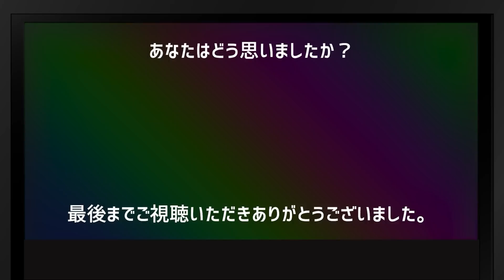ドネアと再戦する井上尚弥に世界から称賛の声…最高の試合になる理由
ドネアと再戦する井上尚弥に世界から称賛の声…ボクシング最高の試合になる理由

WBA・IBF・WBC世界バンタム級王座統一戦2022年6月7日inさいたまスーパーアリーナ

あなたが、もっと観たい。と思えるような動画を作ります。

ドネアが井上尚弥を倒せる理由…赤穂亮の衝撃発言に一同驚愕…日本で一番ドネアを知る元日本バンタム級王者の理にかなった試合展開とは

井上尚弥とドネアのスパーリングパートナーが吐露した一言…世界チャンピオン２人の"最大の違い"とは